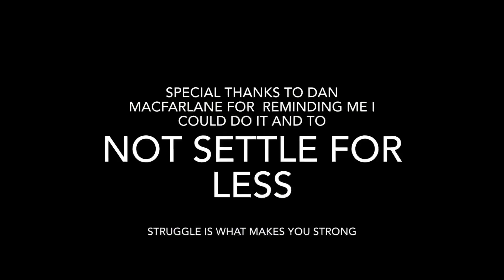REDEMPTION-Max Mini Ramp Tricks in a Row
Originally I had set out to do 44 different tricks in a row for my 44th birthday. I was not successful and unfortunately settled for less. I decided that was actually not ok and battled it out for an even better amount.

The tricks:
Switch drop in-
1.Switch BS Pivot
2. Switch Rock Fakie
3. Bs axle 270
4. BS Rock and Roll
5. Nose Stall
6. Switch BS Rock and Roll
7. Fakie FS Pivot
8. Fs Rock and Roll
9. BS Axle to rock fakie
10. Switch FS Rock and Roll
11. Fakie Disaster
12. Nollie Rock Fakie
13. Fakie FS Smith To tail
14. Nose turn to FS Disaster
15. Nose turn to BS Disaster
16. BS Pivot to Rock Fakie
17. Bs Half Cab to Rock fakie
18. Fs Half Cab to Rock Fakie
19. BS Half Cab rock and roll
20. BS axle to fakie
21. FS Half Cab to FS Rock /Roll
22. BS Pivot to Fakie
23. Switch BS Pivot to Fakie
24. BS pivot
25. FS pivot
26. Bs tail
27. FS tail
28. Fs feeble fwd
29. Bs feeble Fakie
30. Fakie BS pivot to Fakie
31. Fakie FS axle to Fakie
32. Fakie FS Smith
33. Blunt to rock
34. Noseblunt disaster
35. Ollie blunt
36. Noseblunt
37. Nollie to nosepick
38. Blunt to Rock and roll
39. Bs smith to tail
40. Bs Hurricane
41. Bs Disaster
42. Fs Disaster
43. Fs Hurricane
44. Fs Smith
45. Fs pivot fakie
46. Bs Tail revert